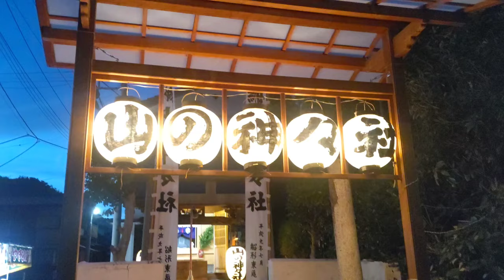2024.6.8 館山市船形 東区 山の神々社 宵宮